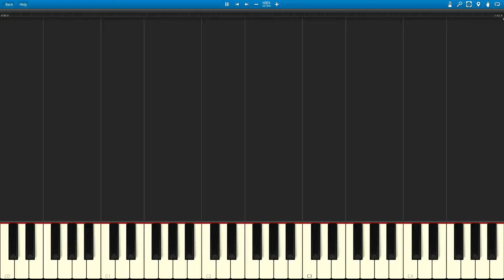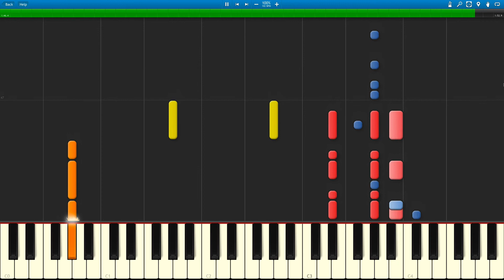Ariana grande- Problem ft iggy azalea piano version